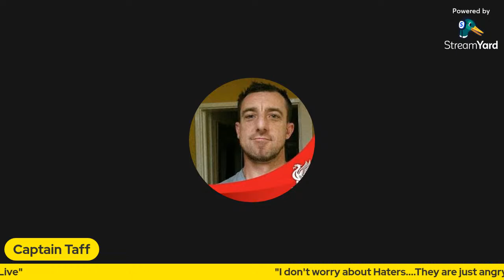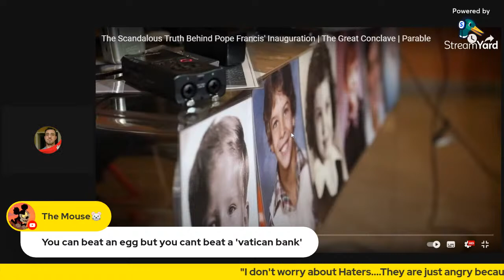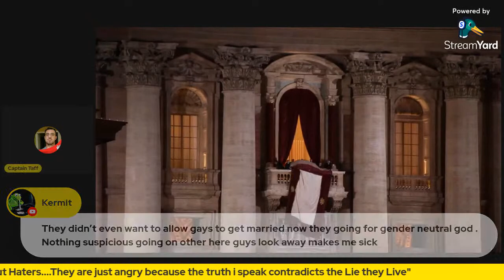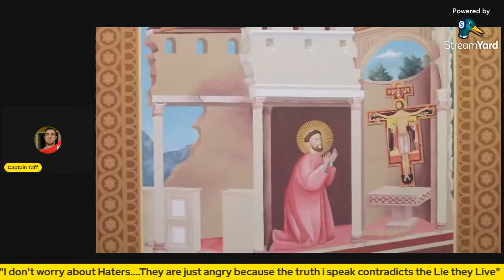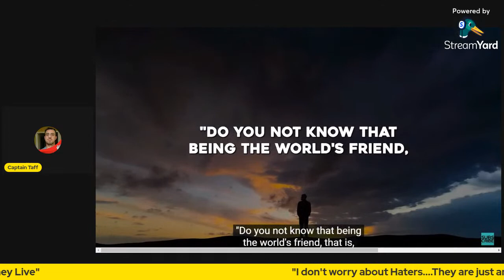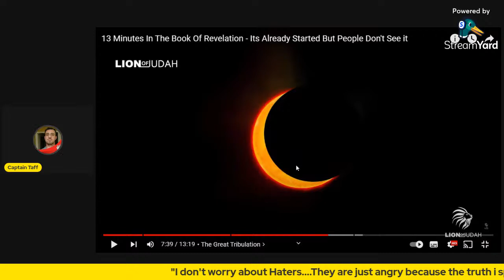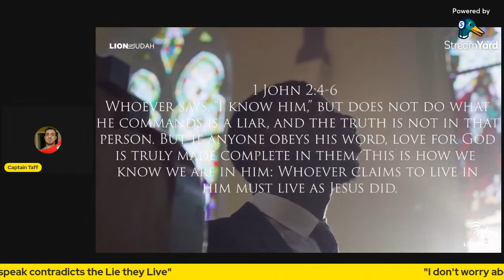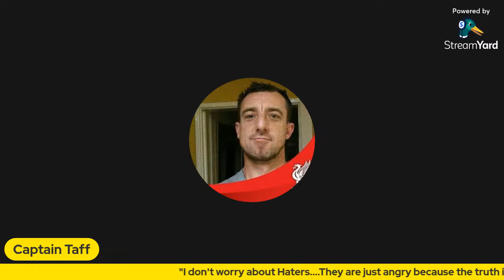The Scandalous Truth Behind Pope Francis' Inauguration | The Great Conclave | Parable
This documentary features exclusive interviews with Vatican experts and journalists who, for the first time, tell the whole story of Pope Francis's ascent to the papacy. The program explores criticism of Jorge Mario Bergoglio's silence on the "disappeared" and abductions during Argentina's "dirty war", but also reveals how he successfully navigated Argentina’s dark past to become the first Latin American pope.